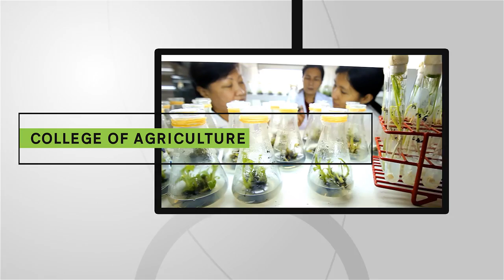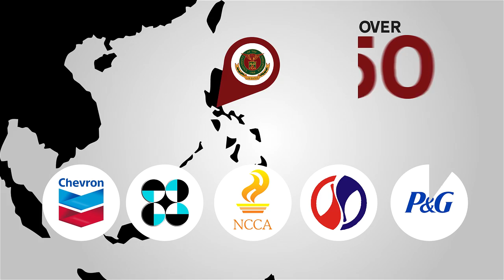UPLB: A Center of World-Class Learning (Remastered)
Produced by:

The Office of the Chancellor, University of the Philippines Los Baños in cooperation with the Office of Public Relations

Reuploaded: November 28, 2016